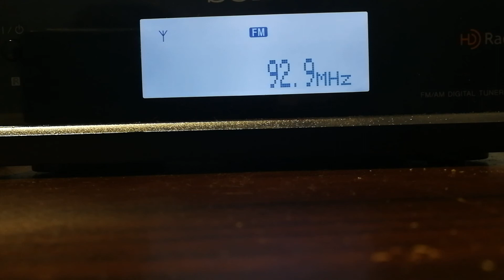DX en FM - Liberdade FM de Belo Horizonte, Brasil (92.9 MHz) captada desde Oberá, Argentina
Fecha: 24/JAN/2019 a las 13:44 (GMT -3)
Transmisor: Belo Horizonte, Minas Gerais, Brasil
Potencia: 28.1 kW
Distancia: 1420 kilómetros
Receptor: Sony xdr-f1hd
Antena: 1byone Omnidireccional de FM